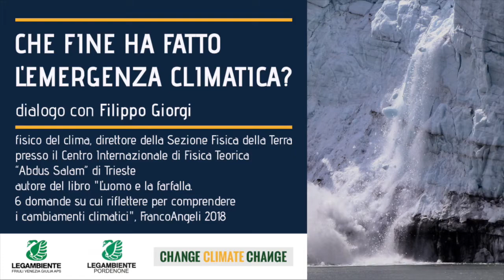Che fine ha fatto l'emergenza climatica?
Video-conferenza di Legambiente Pordenone e Legambiente FVG.

Dialogo con Filippo Giorgi
Fisico del clima
Direttore della Sezione Fisica della Terra presso il Centro Internazionale di Fisica Teorica "Abdus Salam" di Trieste
Autore del libro "L'uomo e la farfalla. 6 domande su cui riflettere per comprendere i cambiamenti climatici", FrancoAngeli 2018